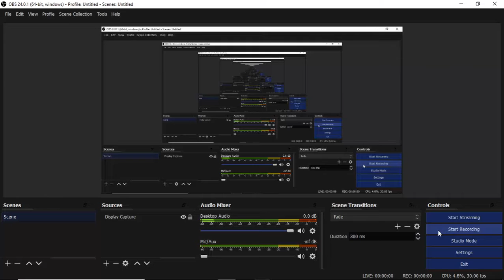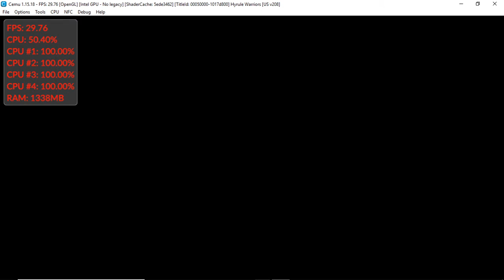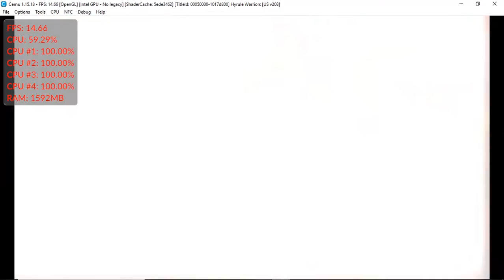Cemu 1.15.18 | Hyrule Warriors [WII U EMULATION]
runs at okay speeds

My Specs:
8 GB of RAM